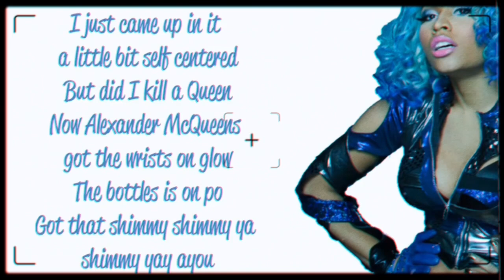Nicki Minaj & Lil Kim Feud…